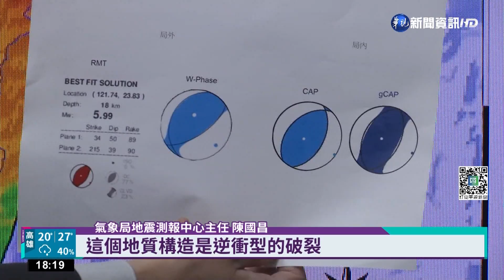全台有感! 規模6.2地震 花蓮最大震度5弱｜華視新聞 20221215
今(15)日中午發生規模6.2的地震，全台都有明顯感受，最大的震度就在花蓮，達到5弱，截至下午1點，接連發生8起餘震，都在台灣花東附近海域，地震中心表示，平均每年規模六以上地震有3起，今年已經達到平均的4倍，和921大地震當年同樣是12起，而過去規模5到6的地震，每年平均是25起，但今年已發生61起，打破紀錄，有學者表示，不排除台灣東部短期內發生規模7以上的地震，地震中心表示，尊重學者意見，但也強調地震不能預測。